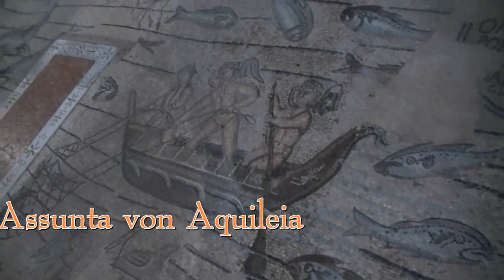Austalia/Aquileia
Besichtigung der ehrwürdigen Basilika " Santa Maria " in der alten Römerstadt Aquileia